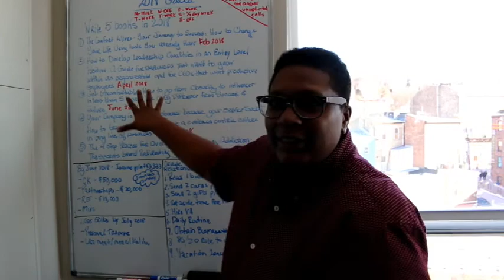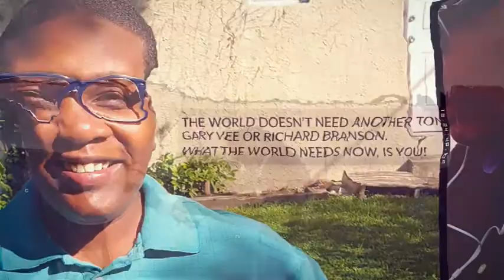92% Fail At Resolutions By February, Here's Why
Jan 1st 2018, a Monday @ That! The perfect backdrop for the first day of anything. The diet, the start-up, the quitting of a job. I don't care what it is. I know that it is the recipe for greatness.

But, how come the majority of people fail after they set and carry through a goal in January? I've been a victim of big ideas with no action. In this video I share what to do about it!